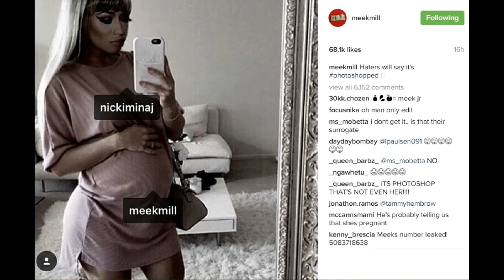NickiMinaj is pregnant with MeekMill's baby! rapper confirmed pregnancy on Instagram!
Nicki Minaj is pregnant with Meek Mill's baby! rapper confirmed pregnancy on Instagram!